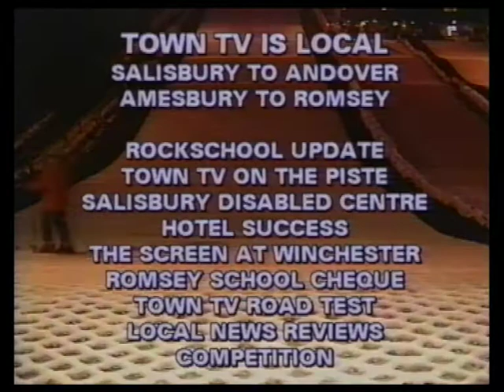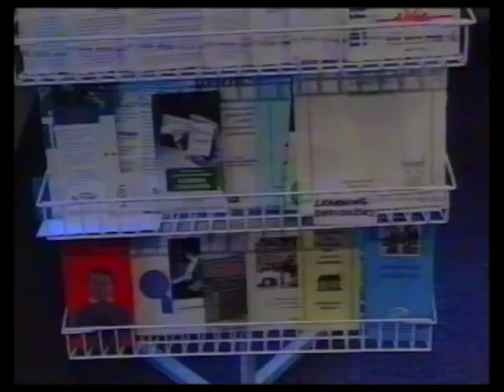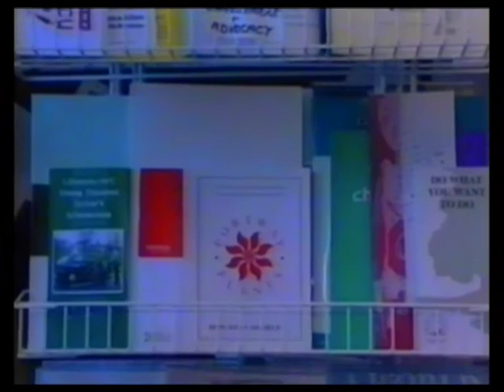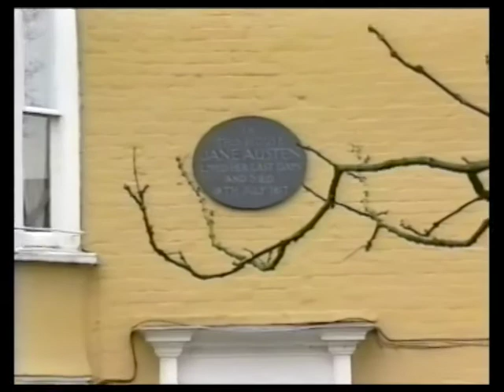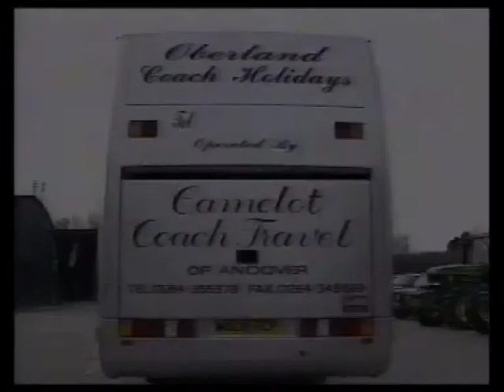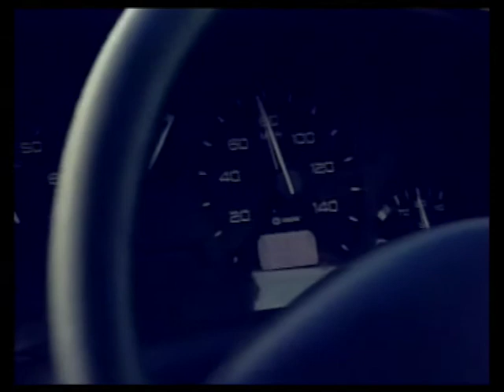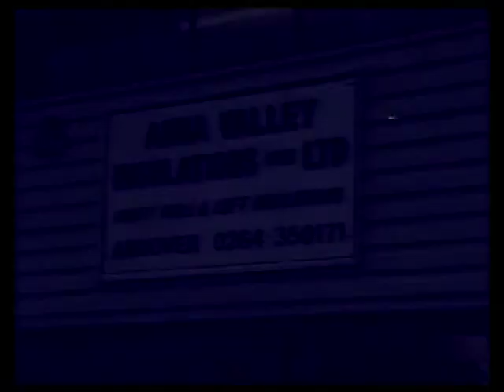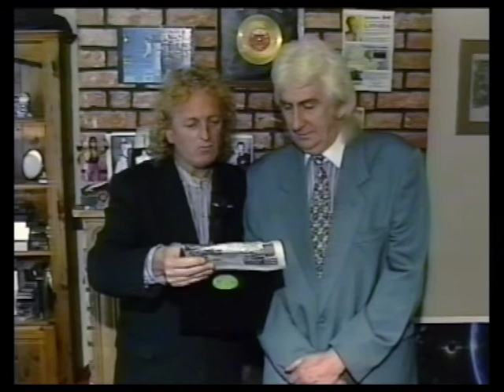Town TV Episode 137 16th February 1996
Winchester Introduction at The Wicker Arms, really ? Yes, Alan is in a Pub (!) this time with Sarah Jackson.
We travel back to Andover to Probyns Music and Tony has a chat with Rob Robinson about the Test Valley Rock School.
Roger Smith's Sport item this week is shared with Sarah Jackson who introduce us to the Christchurch Ski School near Bournemouth with owner Bill Smith, some staff and participant. Phamie can also be glimpsed behind a pair of Goggles.(Don't blink!)
Next our Salisbury presenter Phamie McDonald introduces this week's Community Care item at SIDS in the Maltings.
Back to Andover where Tony interviewed Simon Hughes from the White Heart in Andover.
Back to College Street in Winchester and Sarah Jackson talks about Jane Austin who spent her last days in this house!
Alan and Sarah, still in Winchester at a new cinema where they talked to Romaine Hart and Keith Priest about the new cinema.
Some local adverts
Next News from Andover with Andover Advertiser's Ben Wilson
Sarah next talked to Headmaster Richard Skinner from the Romsey School. News from Salisbury with Vicky Woodhall from the Salisbury Journal.
Alan is next driving on the A303 testing out a Peugeot 406 from 3H motors.
The now famous 'Town TV OUTRO' from the Town TV Studios in East Street.